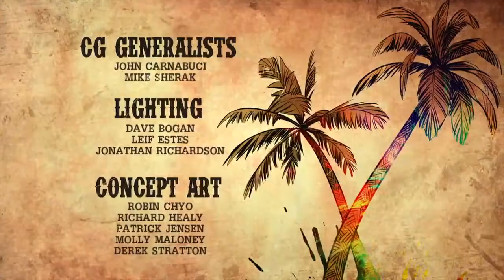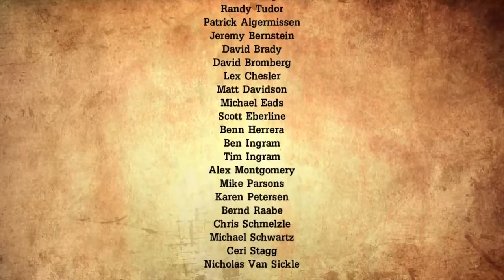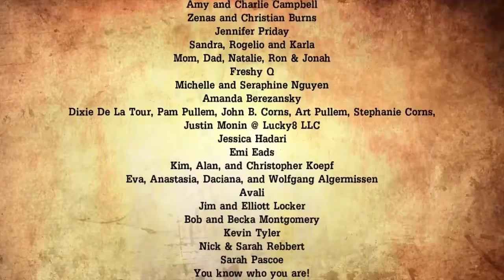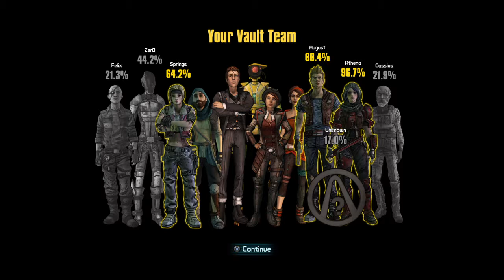Let's Play Tales From The Borderlands Part5e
Let's Play Tales From The Borderlands